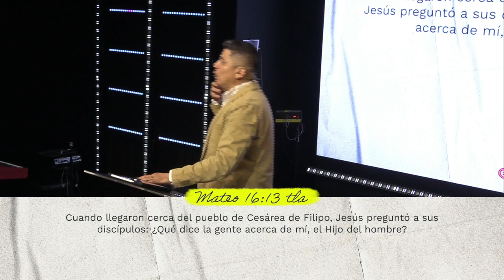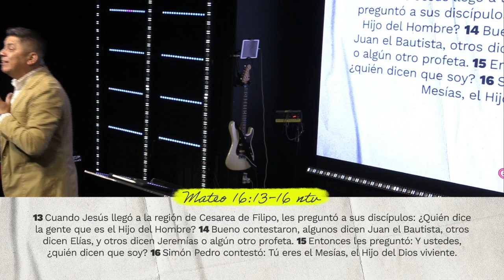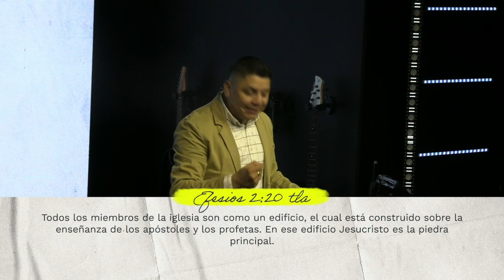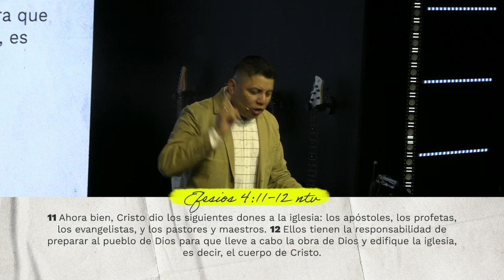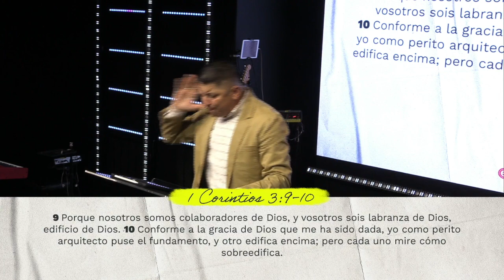Octavio Luna | Edificare Mi Iglesia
Parte de la serie "Los Dichos De Jesús."